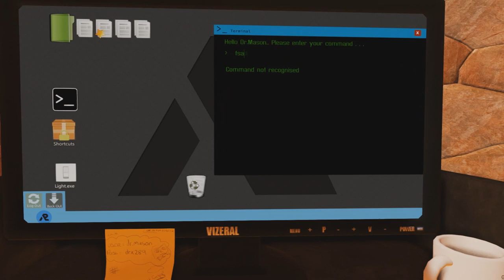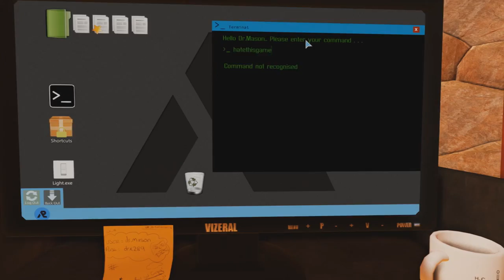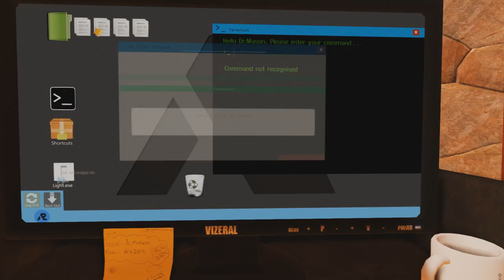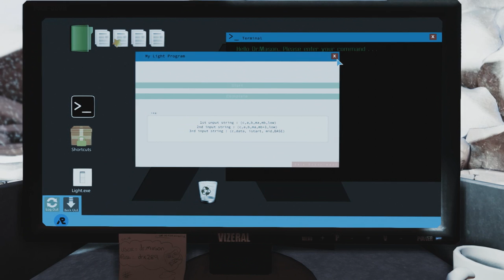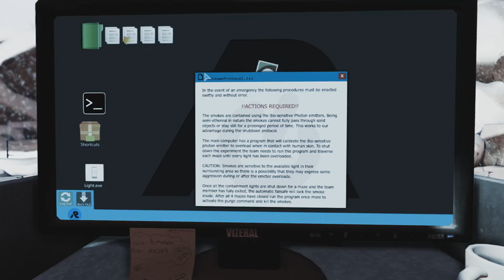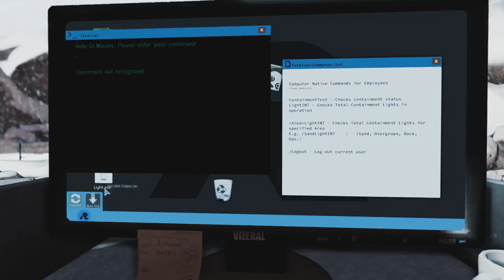Dream episode 1: A rough begining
In this series i adventure into dreams, to experience and learn about Lucid dreaming.

Patch: 1.2